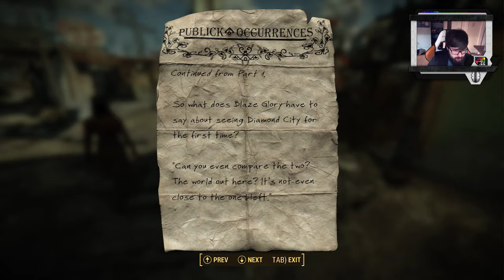Fallout 4 [#16] - Will Work for Caps.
I do some jobs and tasks for the fine folks of Diamond City.